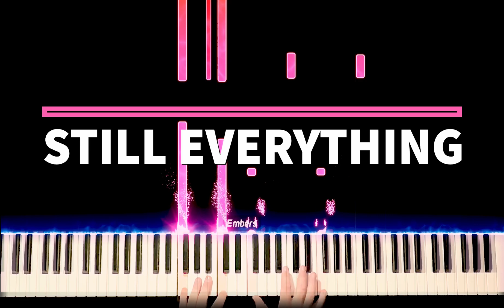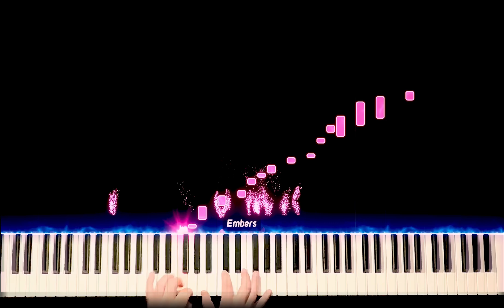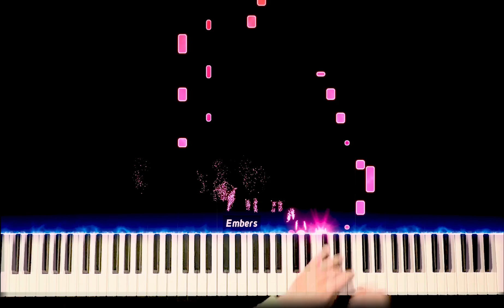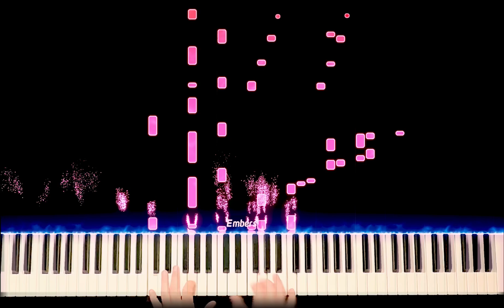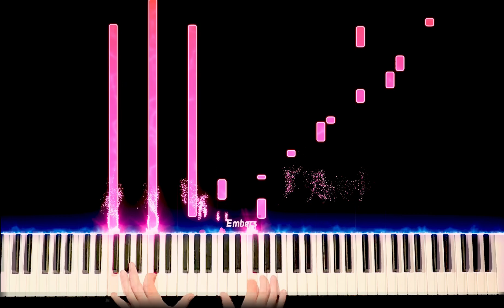“STILL EVERYTHING” Indiana Bible College // Piano Tutorial